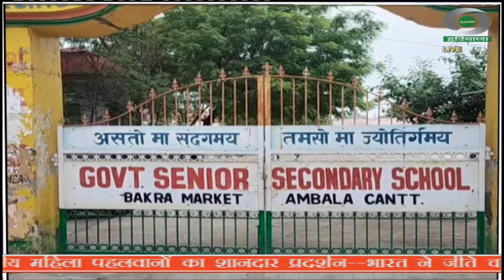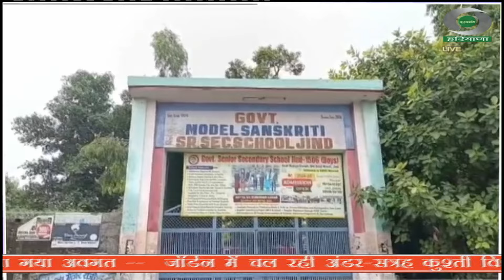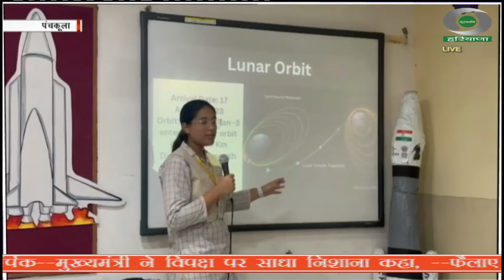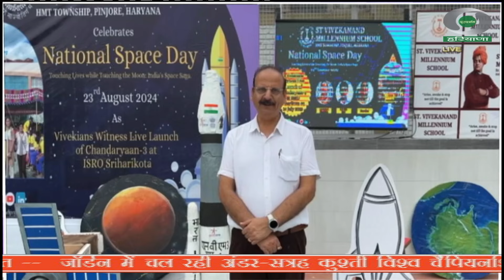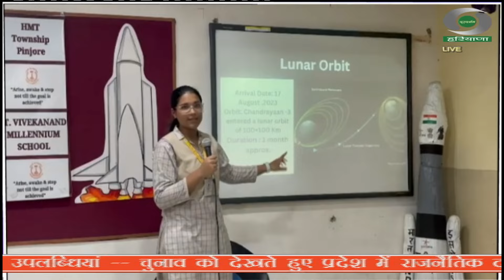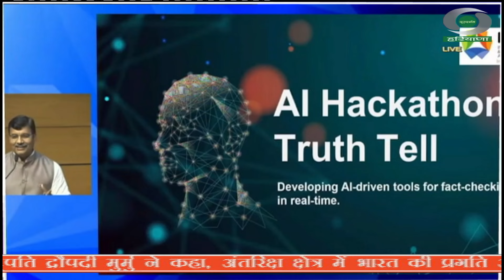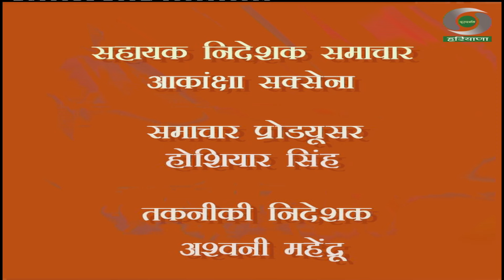प्रादेशिक समाचार हरियाणा 23.08.2024